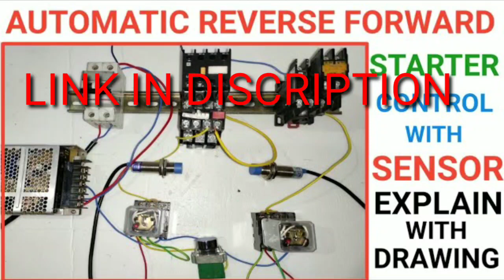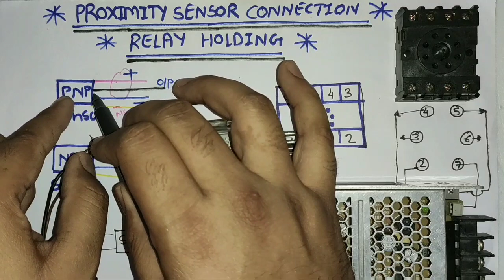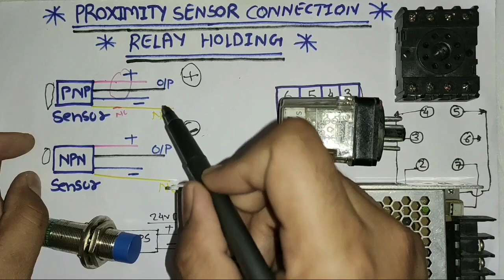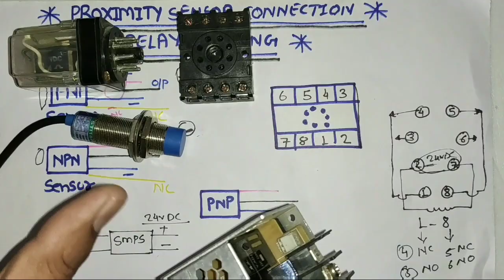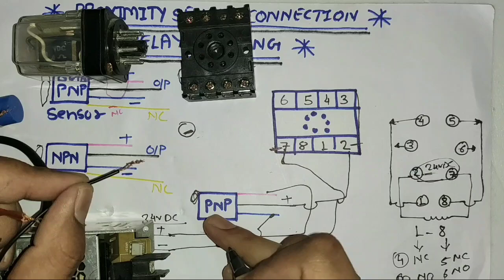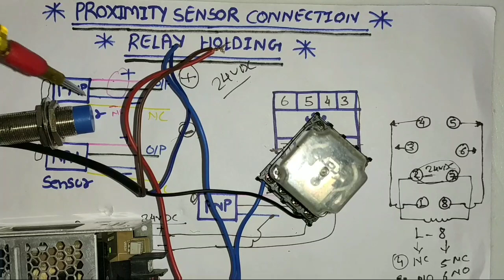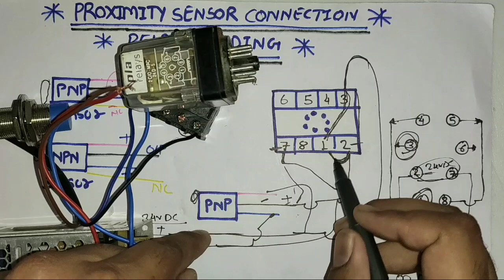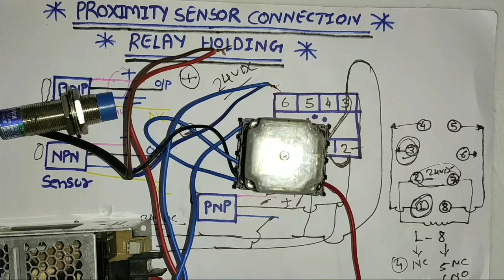PROXIMITY SENSOR CONNECTION & WORKING PRACTICALLY! RELAY HOLDING CONNECTION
Proximity sensor connection & working practically